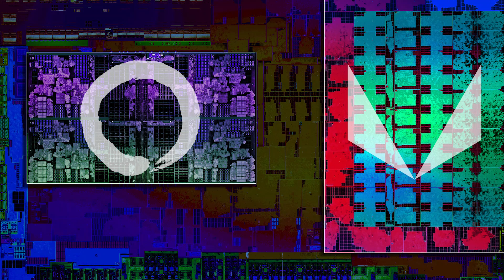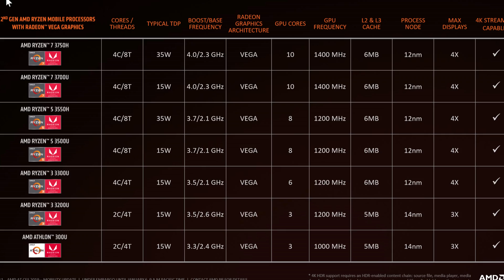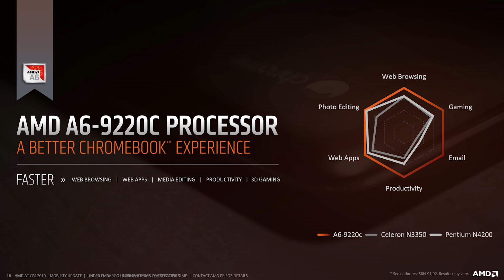AMD Ryzen 3000 Laptop CPUS!!! -- CES 2019 - TekThing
Patrick checks out the big news from AMD at CES2019

THANKS!